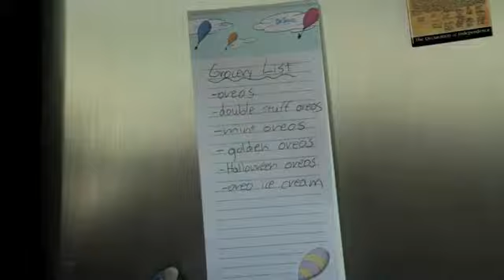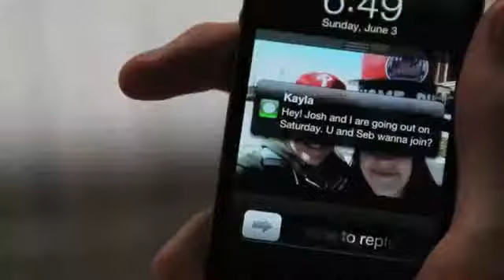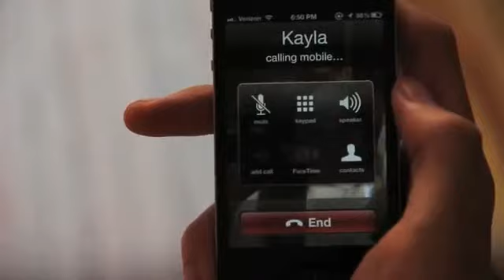Sebby & Dani and Also Dan - Episode 2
This video was created for the Channel 101 NY live screening. The live audience voted for their favorite shows and the top five entered Prime Time and returned with a new episode the next month. The rest were canceled! To see the results and submit your own show,